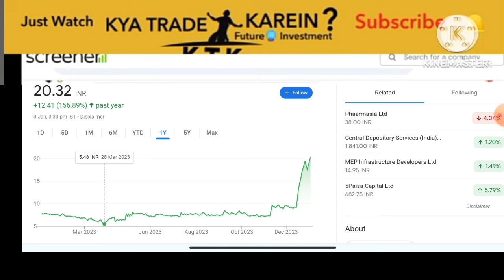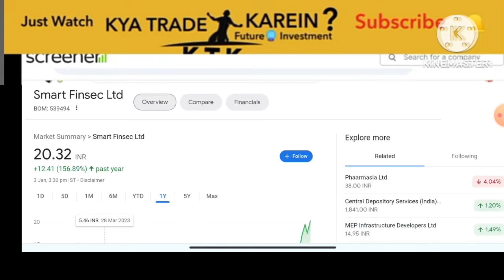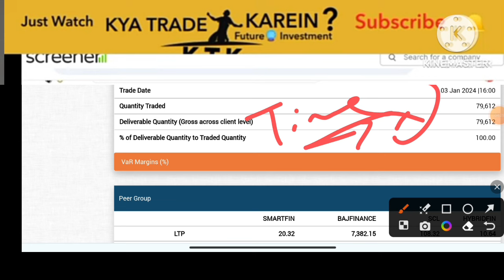Smart Finsec Share Latest Analysis Shareholders को फंसाया जा रहा है? KTK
Video's About :- Smart Finsec Share Latest Analysis Shareholders को फंसाया जा रहा है? KTK

Hello Guys 🤝
Visit for Demat Account Zerodha

Kya Trade Karein?

devhari exports share, vikaslifecare, vikas life care share Latest News,

Telegram  channel ko b join karein

Dhanyavaad 🙏